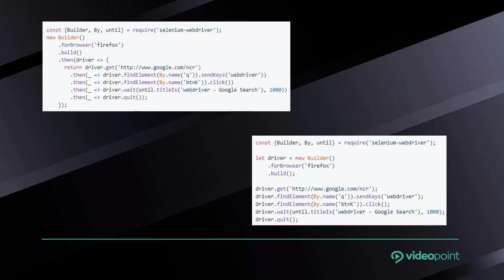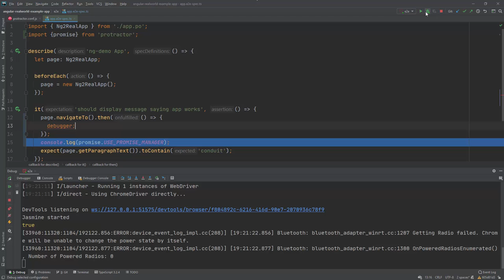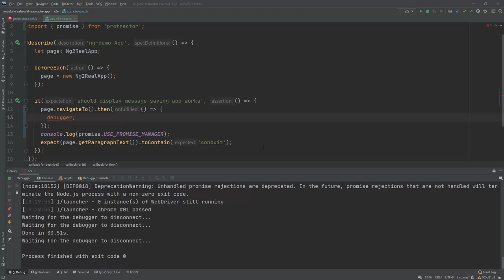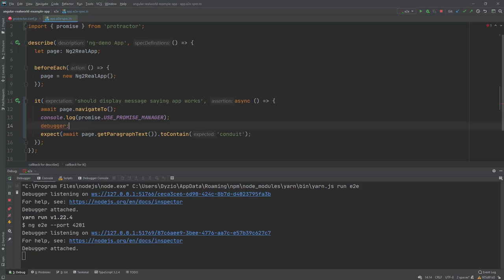Testy end-to-end. Promise manager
Cześć! Dzisiaj przyjrzymy się Protractorowi oraz promise managerowi. Jak uniknąć zagnieżdżonych wywołań? Jak odpowiednio opakować promise?
O tym w poniższym filmie!

Chcesz dowiedzieć się więcej o end-to-end. Zapraszamy tutaj!

Żądny wiedzy?